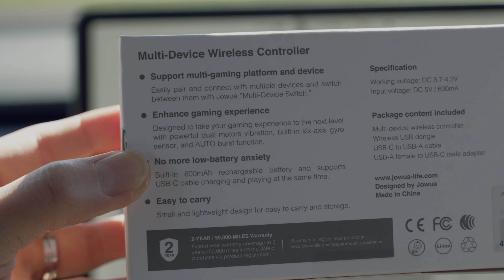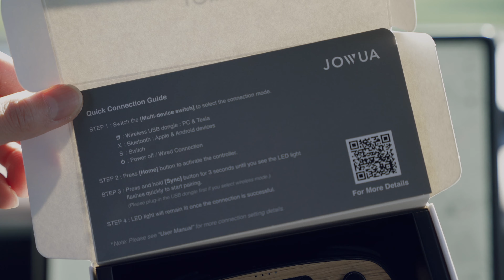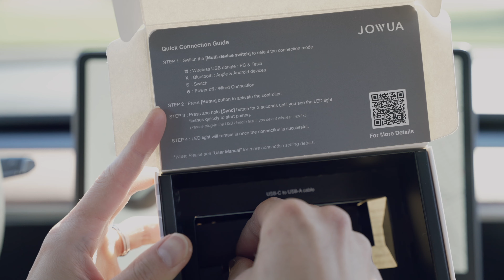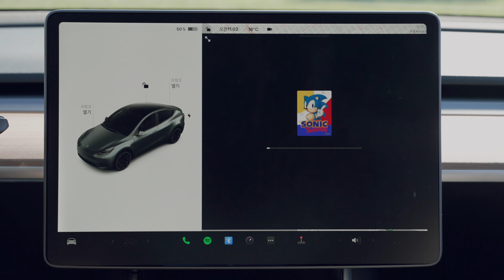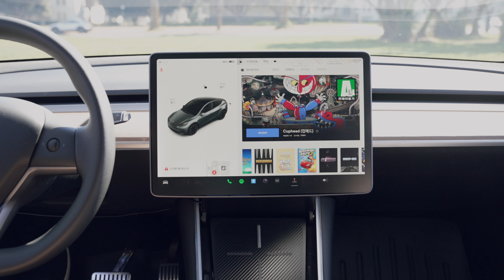테슬라 악세서리 조우아 무선 게임 컨트롤러 언박싱 & 첫인상 리뷰, 뒷자리에서도 편안하게 즐기세요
아마존 구입링크